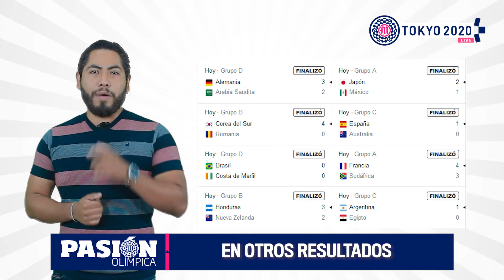LA INFORMACIÓN MÁS RELEVANTE DE LOS JUEGOS OLÍMPICOS DE ESTE 25 JULIO 2021 CON DIEGO GARCÍA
◯‍◯‍◯‍◯‍◯LA ACTIVIDAD DE MÉXICO EN LOS JUEGOS OLÍMPICOS TOKIO 2020◯‍◯‍◯‍◯‍◯

🏅LA SELECCIÓN MEXICANA CAYÓ 2-1 FRENTE A JAPÓN EN EL TORNEO VARONIL DE FUTBOL

🏅 LA GIMNASTA ALEXA MORENO SE METIÓ A LA DISPUTA POR MEDALLAS EN EL SALTO DE CABALLO.